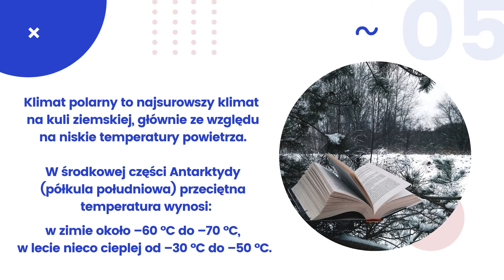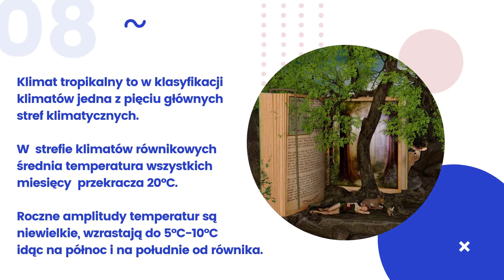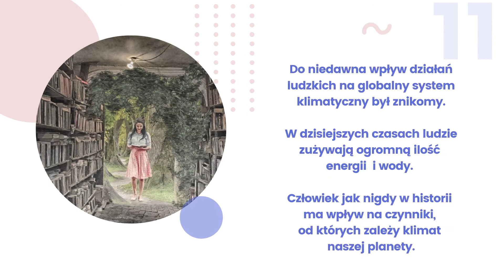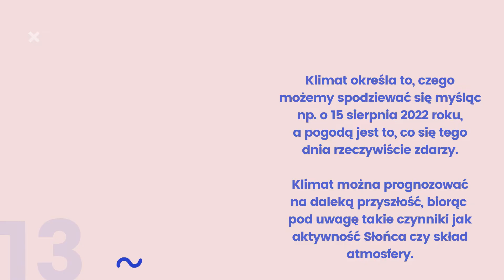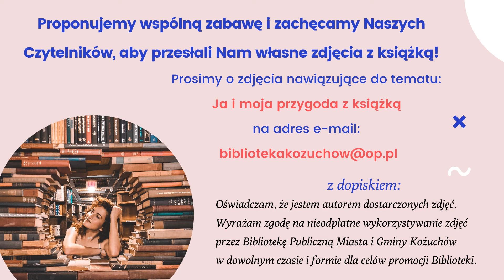Klimat na czytanie. Noc bibliotek 2020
Realizowane przez: Biblioteka Publiczna Miasta i Gminy Kożuchów.